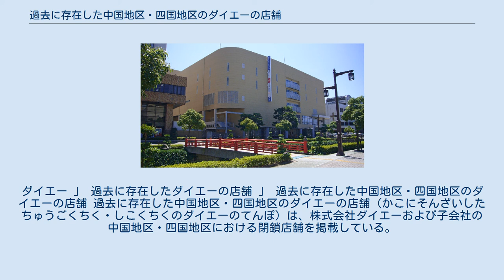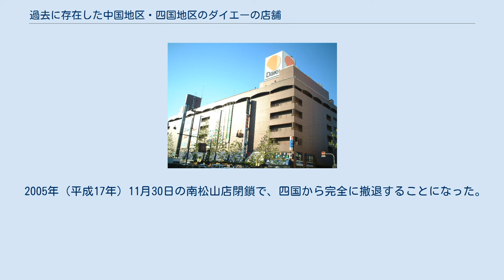過去に存在した中国地区・四国地区のダイエーの店舗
ダイエー 」 過去に存在したダイエーの店舗 」 過去に存在した中国地区・四国地区のダイエーの店舗 過去に存在した中国地区・四国地区のダイエーの店舗（かこにそんざいしたちゅうごくちく・しこくちくのダイエーのてんぽ）は、株式会社ダイエーおよび子会社の中国地区・四国地区における閉鎖店舗を掲載している。
 かつてフランチャイズ提携によりダイエーの店舗として営業していた店舗で、フランチャイズ中の閉店、フランチャイズ契約解除による離脱の店舗については過去に存在したダイエーのフランチャイズ店舗を参照。
 現行店舗については、ダイエー店舗情報を参照。
 2010年（平成22年）9月20日に下関店が閉店して完全に撤退することになった。
 現在は解体され、マンションになっている。
 旧ダイエー鳥取駅南店（鳥取市役所駅南庁舎） ダイエー時代の外壁は白であった。
 岡山市 ダイエー岡山店（岡山市）※2005年（平成17年）11月30日閉店 岡山市以外 広島市 広島市以外 ） 徳山市常盤町2-34（現：周南市） SC名称:徳山ショッパーズプラザ 1964年（昭和39年）2月に四国ダイエーを設立し、同年4月に松山市に大街道店を開業して進出した。
 1969年（昭和44年）8月にを吸収合併して直営化。
 2005年（平成17年）11月30日の南松山店閉鎖で、四国から完全に撤退することになった。
 ジョー・プラ（旧：南松山店）